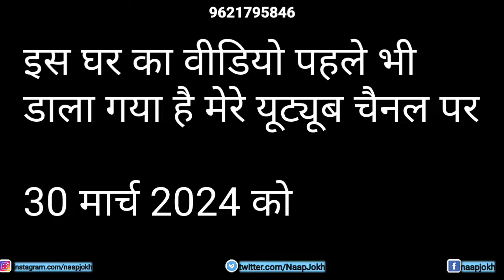Plot in Gorakhpur| गोरखपुर मे सस्ता प्लॉट| मेडिकल रोड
गूगल मैप, google map

Whatsapp Channel, व्हाट्सएप चैनल

Facebook page link, फेसबुक पेज लिंक

Instagram profile link, इंस्टाग्राम लिंक

Other queries

Plot in gorakhnath

Plot commercial

Pakkwa plot

Bansapti mandir

Kurmool plot

Chanakyapuram gorakhpur

Nausadh plot

Motiram adda me jamin

Plot in fertilizer gorakhpur

Plot near fertilizer

House near AIIMS

Plot near AIIMS

Plot in padri bazar

Plot in Fertilizer

Plot in chilmapur

चिलमापुर में प्लॉट

फर्टिलाइजर पर प्लॉट

पादरी बाजार पर प्लॉट

नौका विहार पर घर

पैडलेगंज पर घर

एम्स के नजदीक प्लाट

एम्स के नजदीक घर

गोरखनाथ में जमीन

गोरखनाथ में प्लाट

फर्टिलाइजर में प्लॉट

सिकटौर प्लॉट

बनसप्ति मंदिर

रानीडिहा में प्लाट

पक्क्वा प्लाट

सस्ती जमीन

बुद्ध विहार में जमीन

देवरिया बायपास पे जमीन

Other links

अन्य लिंक

एयरपोर्ट के पास घर

पैडलेगंज पर घर